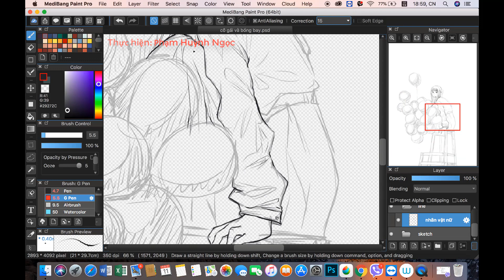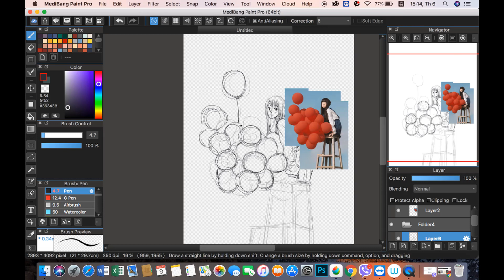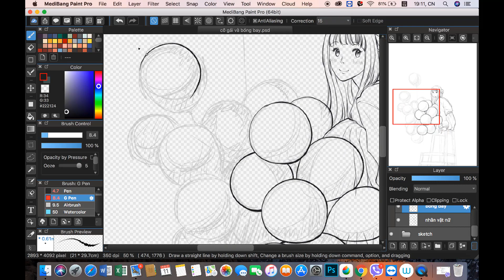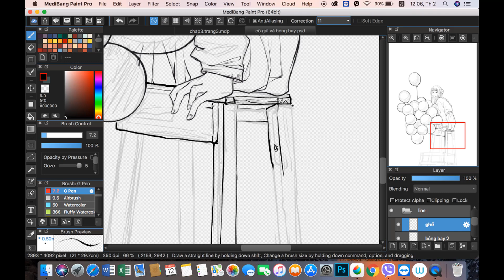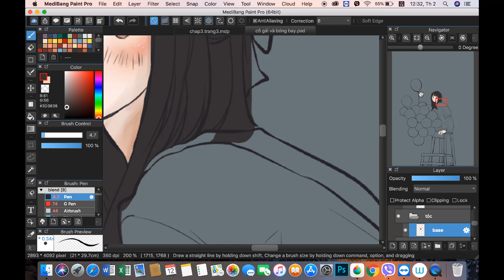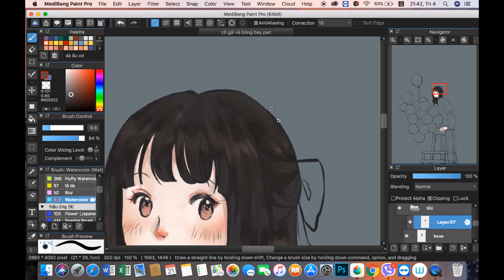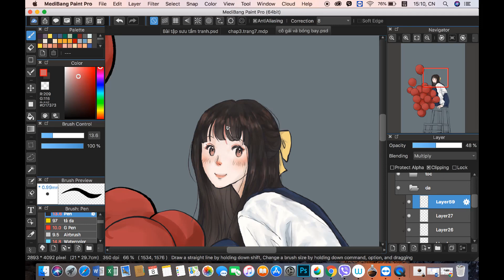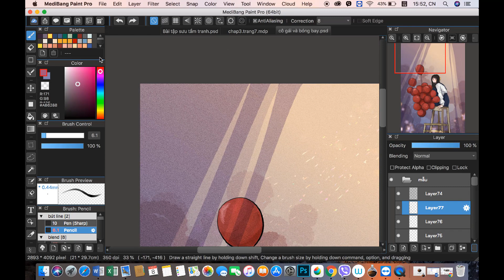Hướng dẫn vẽ Digital Painting cô gái và bóng - vẽ không khó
Hướng dẫn vẽ họa tiết Photoshop,
Mr Trương minh hải
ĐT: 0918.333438